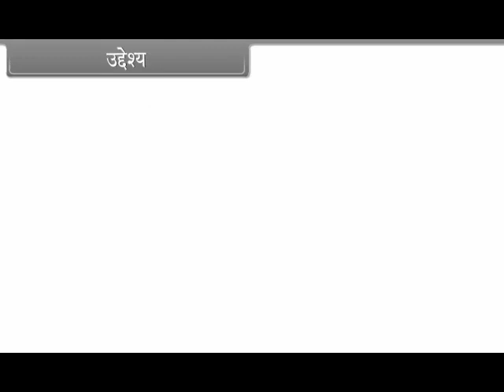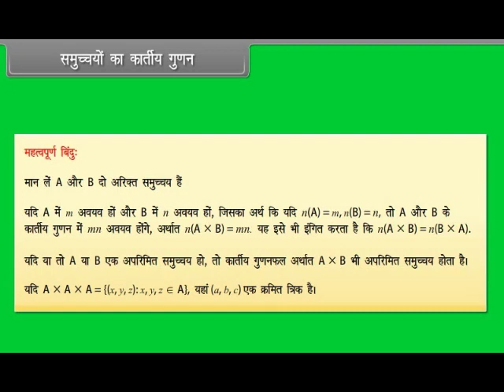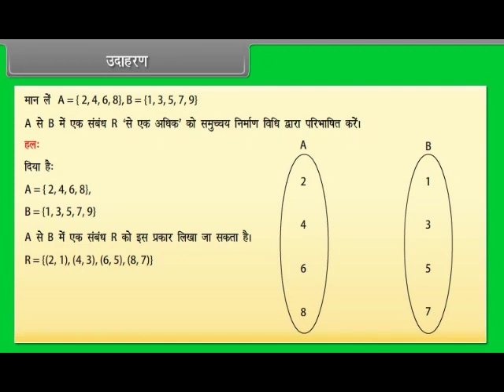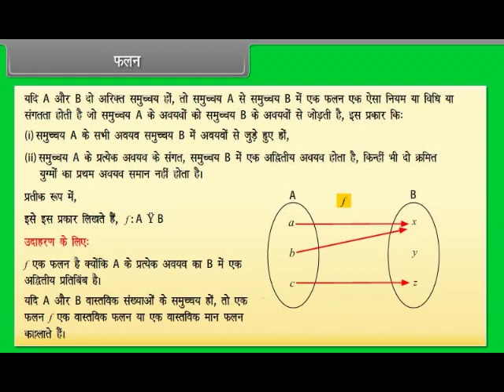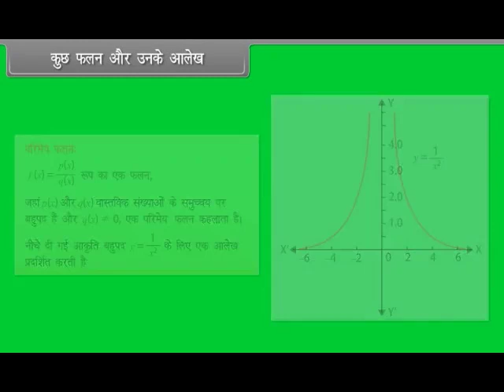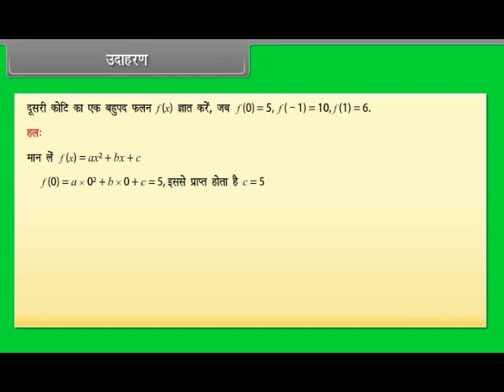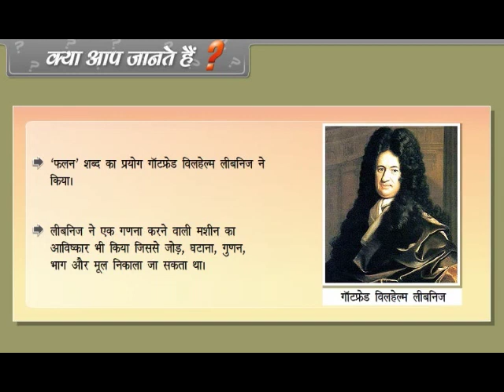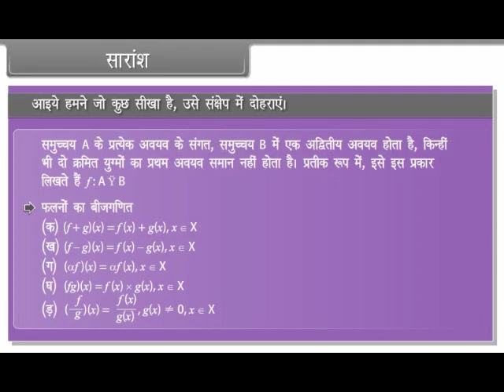Relations and Functions